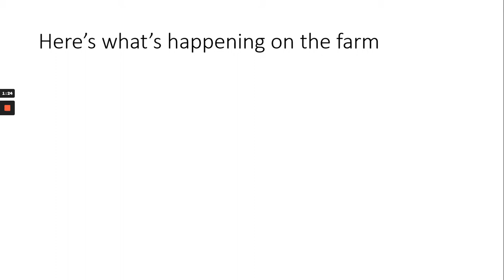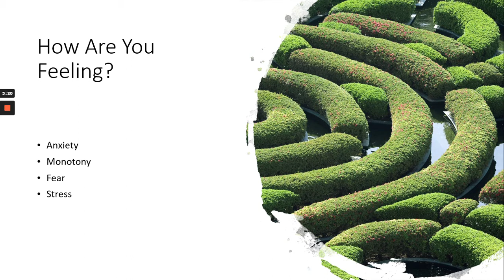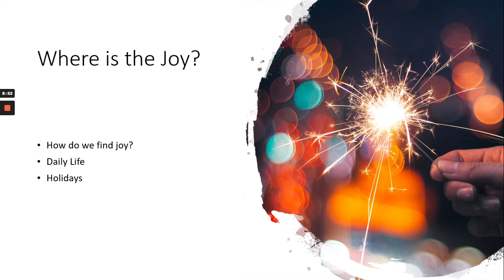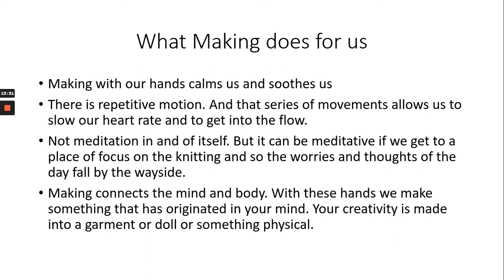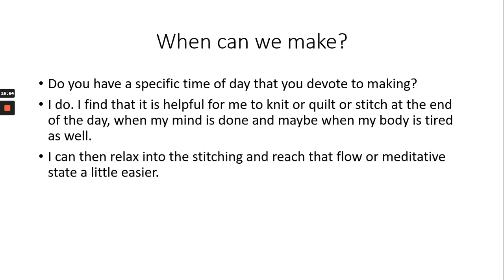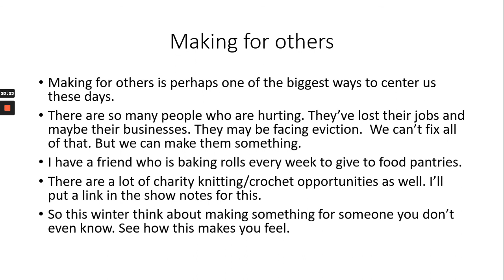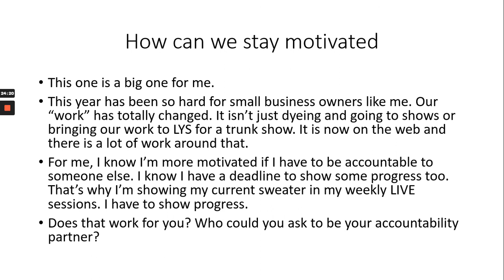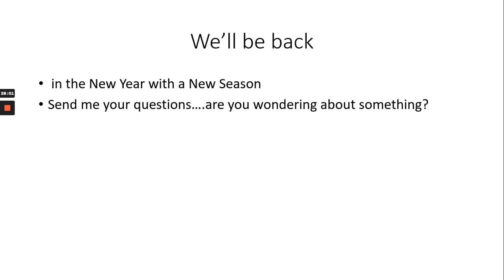Flying Goat Farm Podcast Episode 15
Making is What We Need